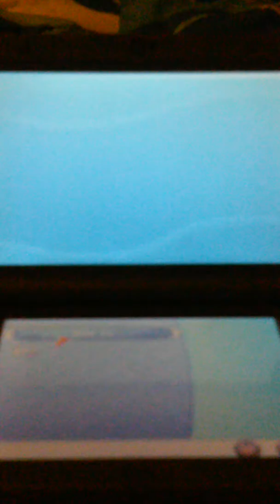Random Shiny Onix Part 2!!!